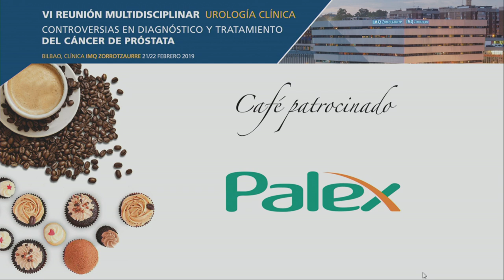TERAPIA FOCAL DEL CÁNCER DE PRÓSTATA | Discusión.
Moderadores: Dr. Miguel Sánchez Encinas / Dr. Xavier Cathelineau

CONTROVERSIAS EN DIAGNÓSTICO Y TRATAMIENTO DEL CÁNCER DE PRÓSTATA.
La reunión Multidisciplinar sobre Cáncer de Próstata, en su 6ª edición, organizada a
partir de este año por el equipo de Urología Clínica, de la Clínica IMQ Zorrotzaurre
y el Grupo de Urología del Hospital San Rafael de Madrid, es una reunión en la que
se van a tratar temas relacionados con el diagnóstico y tratamiento del cáncer de próstata.
En nuestra VI REUNIÓN DE CÁNCER DE PRÓSTATA, nos proponemos abordar las
controversias en el diagnóstico y sobre todo profundizar en el tratamiento del Cáncer de
Próstata, Vigilancia Activa, Tratamiento Focal, Cirugía y Radioterapia.
Todo ello, analizando las últimas novedades en biomarcadores, imagen y tratamiento del
Cáncer de Próstata.
Así, un año más nos reuniremos en dos jornadas, incluyendo en esta ocasión cirugía en
directo, que nos permitan hacer una puesta al día de todos estos temas y sacar
conclusiones que nos ayuden a una mejor asistencia a nuestros pacientes.